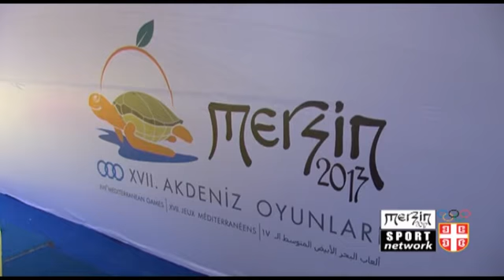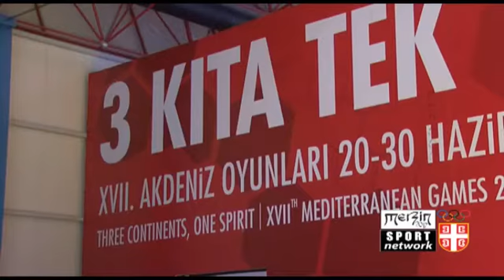Trening srpskih rvača u Mersinu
Pogledajte kako izgleda trening srpskih rvača u Mersinu